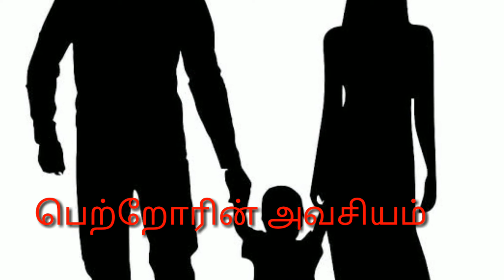பெற்றோரின் அவசியம்/ஒரு தாயின் கதை/important of parents Tamil story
This video I dedicate to all parents. Please don't avoid the your parents Why means u Also one day get the post of parents. Good luck